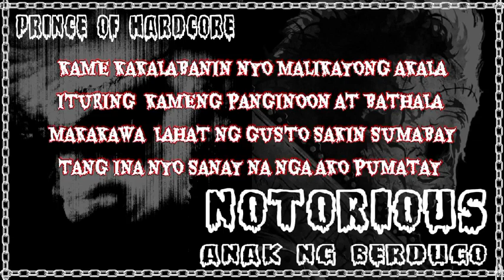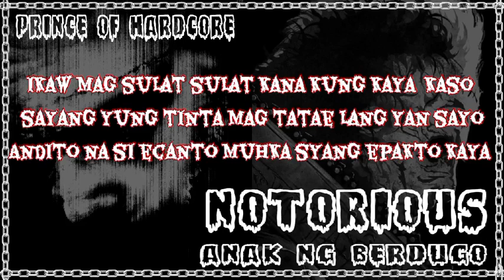SALVAGE BY NOTORIOUS KNTB